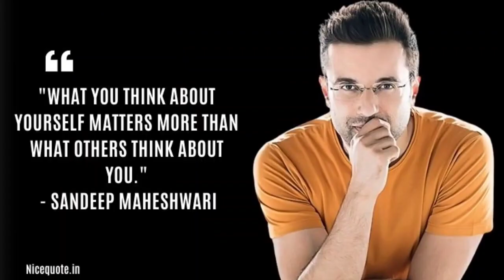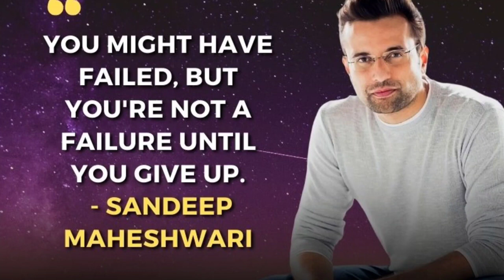Life-Changing Motivational Quotes by Sandeep Maheshwari || Motivation video by Sandeep Maheshwari